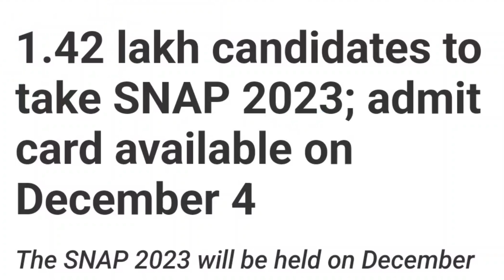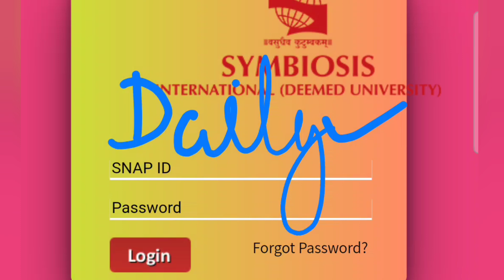SNAP Admit Card Out! Shocking!! Students complaining about wrong centre | Get Ready for Finale! 🥊🥊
Pls Join Dedicated group for SNAP
SNAP Slot 1 Dec 10